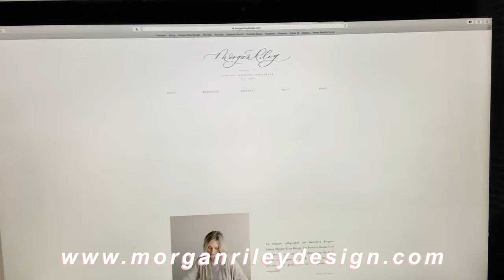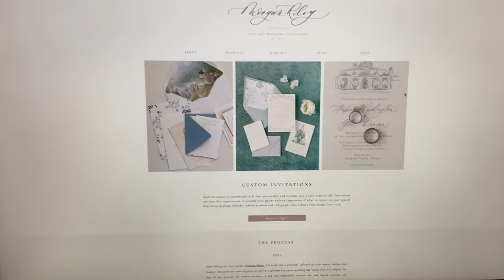Birthday VLOG: clothing haul, photoshoot, etc!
FOLLOW ME //

SHOP EQUIPMENT //

CANON EOS REBEL SL2
TRIPOD (similar)